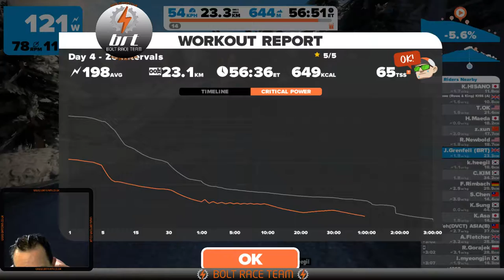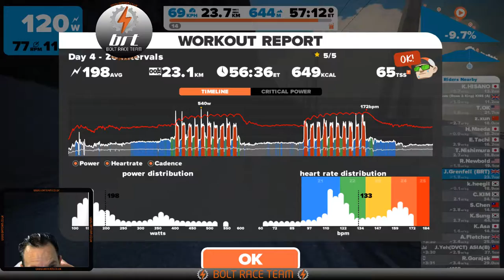Zwift zone 6 intervals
Part of the race day prep plan in Zwift - Week 5. Trying out the BRT OBS overlays, not sure about that web camera frame